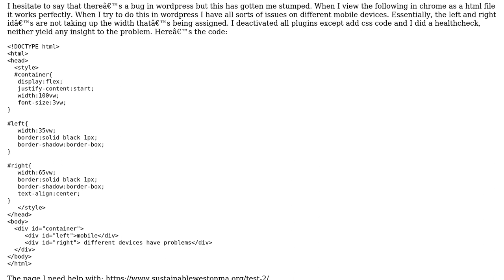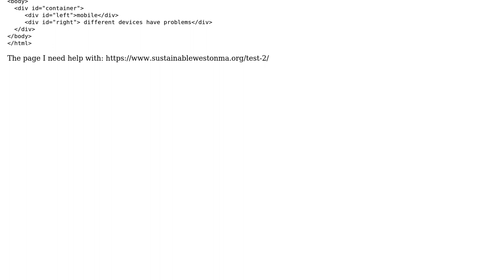Wordpress not obeying css rules on mobile devices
With thanks & praise to God, and with thanks to the many people who have made this project possible! You are responsible for your own actions.